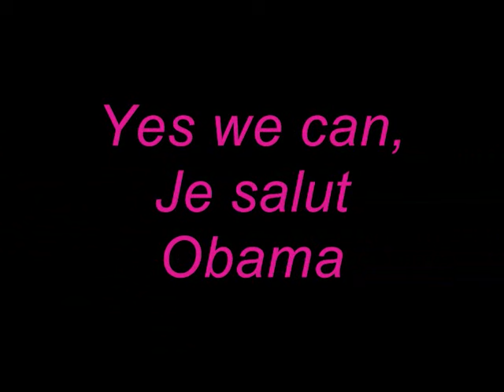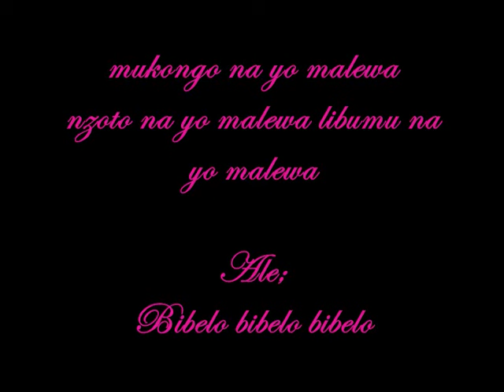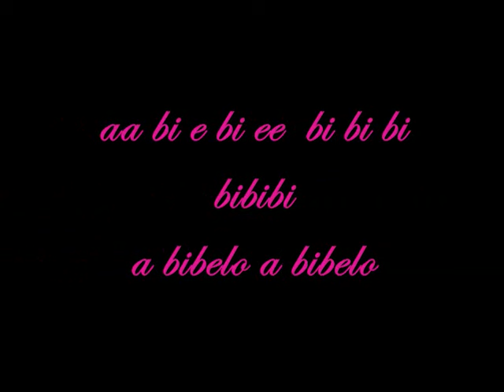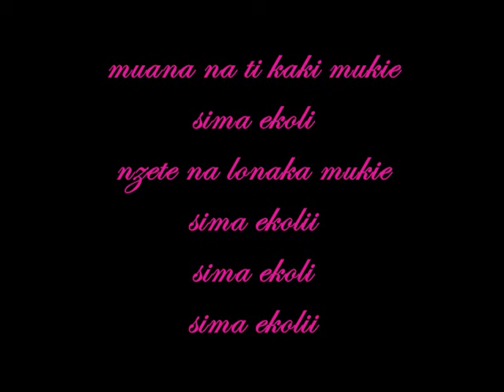Techno Malewa remix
tecnho malewa remix